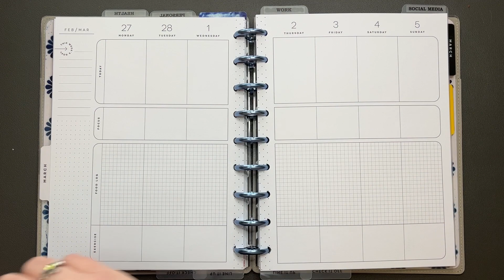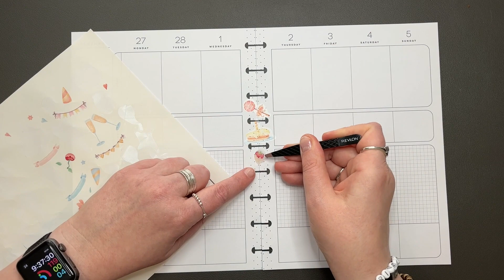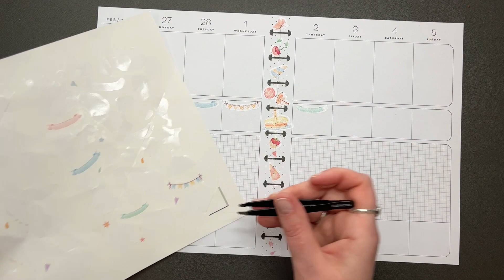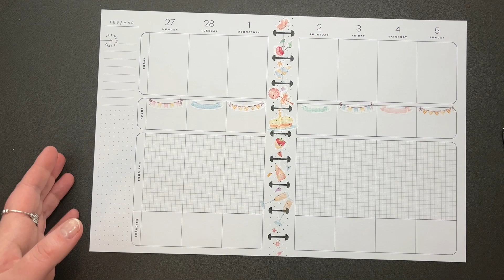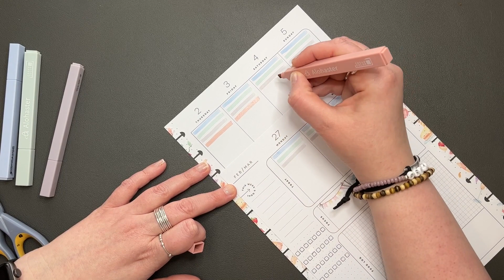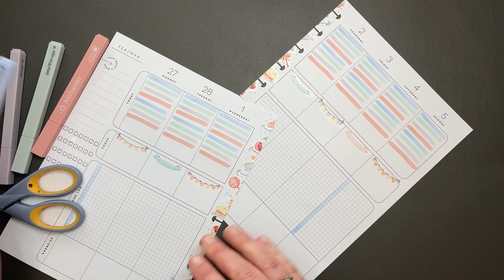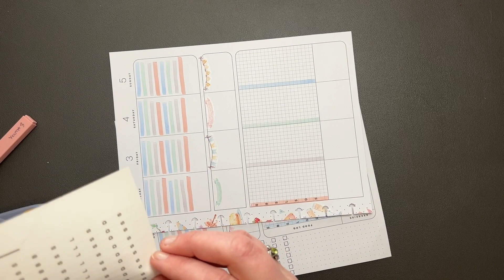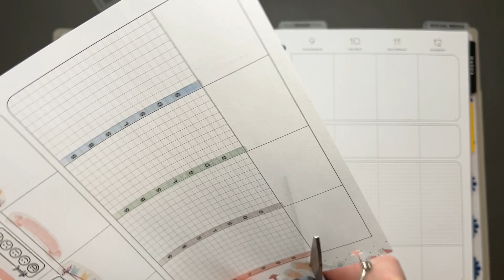Plan with Me | Happy Planner Fitness | February 27, 2023 | Birthday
Hi Everyone --

It's my birthday this week!  I'm using birthday stickers Bewely on Etsy!

Manda

My Wellness Journey Channel: MandaLosesIt
Wellness Journey Instagram: MandaLosesIt

Bewely - Birthday Sticker Sheet
Happy Planner - Jewel Toned Boxes